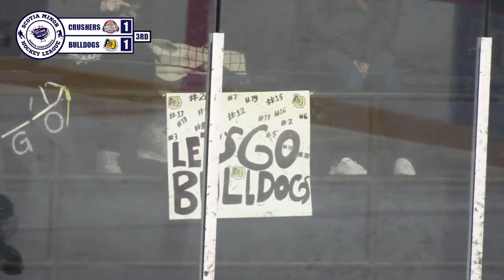U11AA Playoffs - Antigonish Bulldogs vs Pictou County White